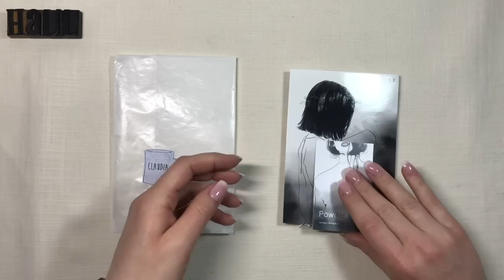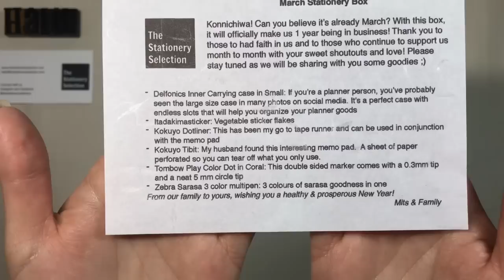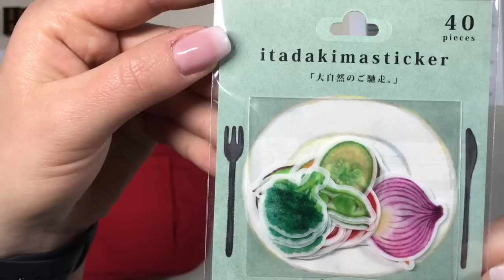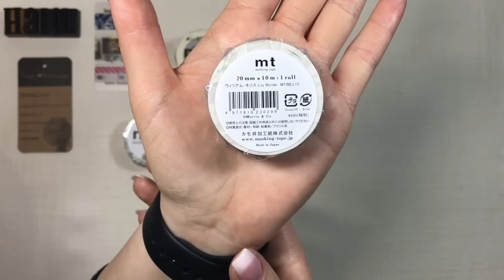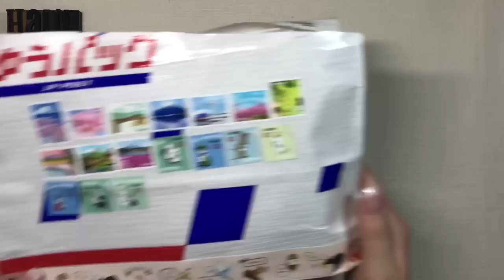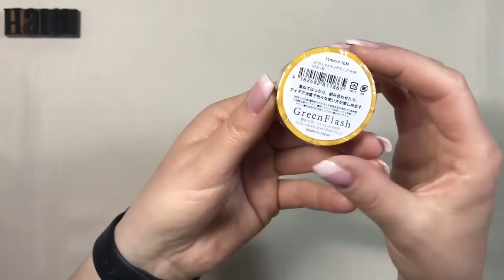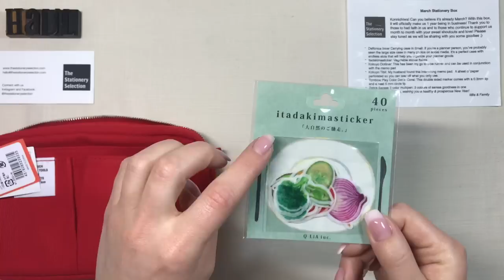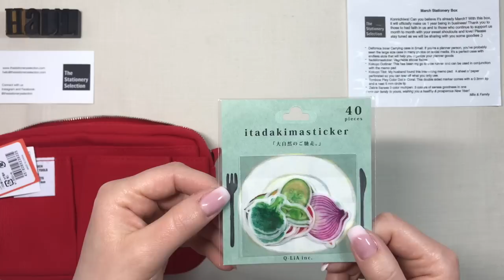Stationery Haul - German - Outboxing The Stationery Selection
Ich wünsche euch viel Spaß bei meiner kleinen Eskalation.